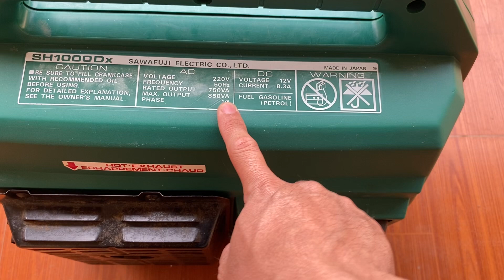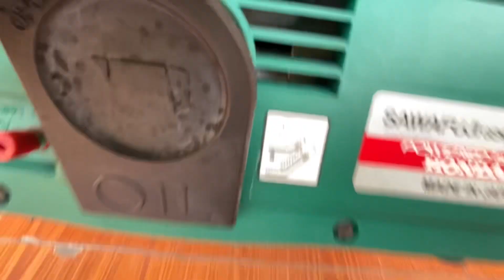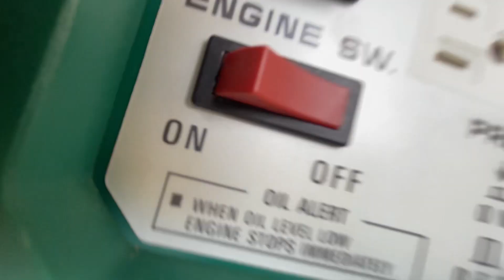Máy phát điện Elemax SH1000dx .